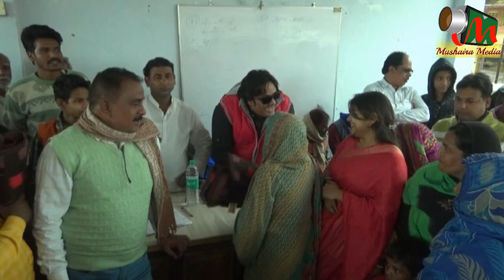MOHD JAHANGIR {SHABAN} Social Worker, कमबल वितरन, Blanket Distribution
सर्दी के मौसम को देखते हुए, मुहम्मद जहाँगीर {शाबान} साहब के द्वारा ग़रीब और ज़रूरतमंदों को कम्बल बाँटे गए.

MOHD JAHANGIR {SHABAN} Social Worker,
कमबल वितरन, Blanket Distribution